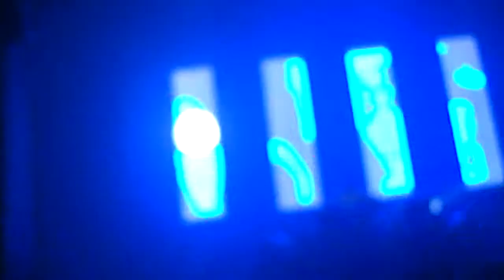Joey Beltram at Kozzmozz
Joey Beltram at 16 Years Kozzmozz (22/10/2011) Ghent, Belgium